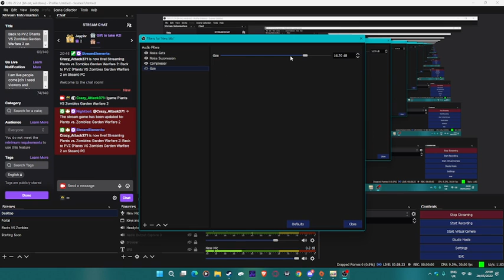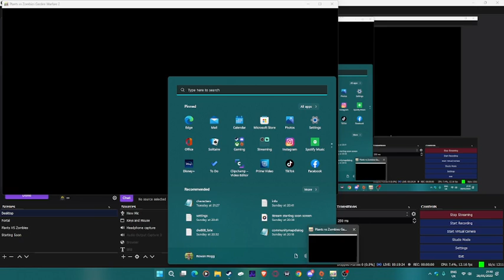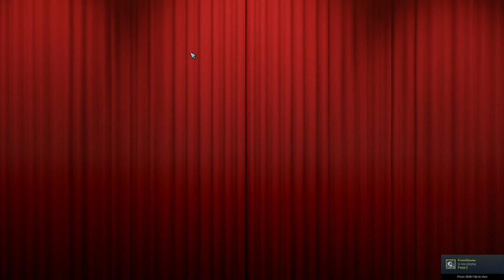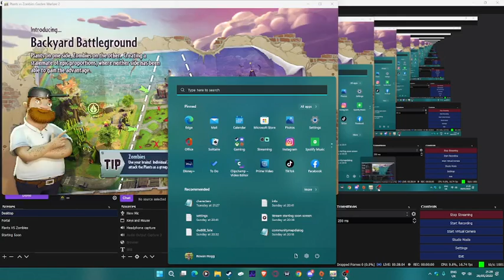Plants VS Zombies Garden Warfare 2 is now on Steam (PC)